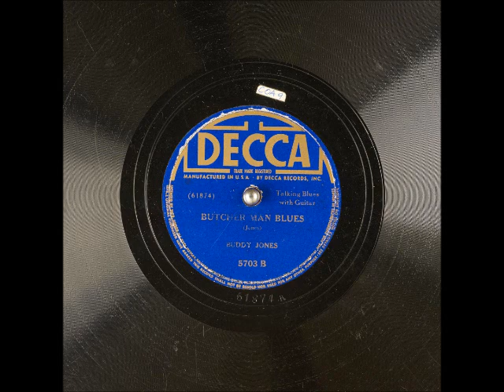Butcher Man Blues ~ Buddy Jones with Guitar (1937)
Title: Butcher Man Blues
Artist
Label: DeccaRecords 5703
Flip-side: The Roughest Gal in Town
Composer(s): Buddy Jones
Year: #1939
Genre